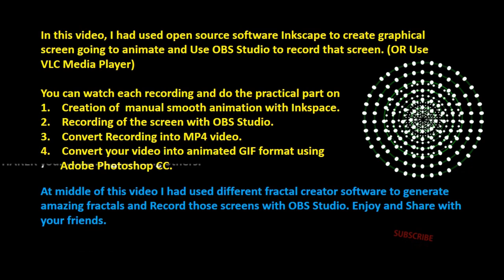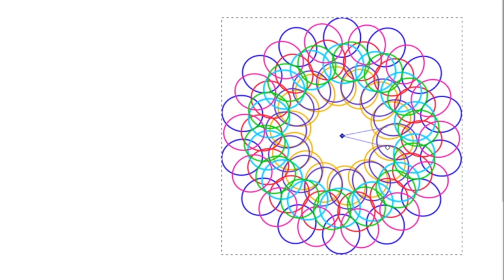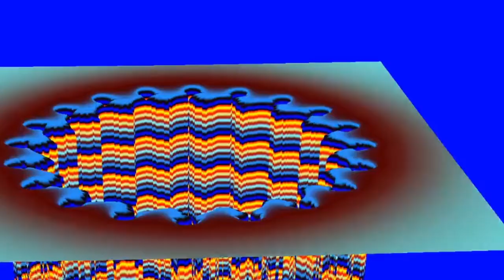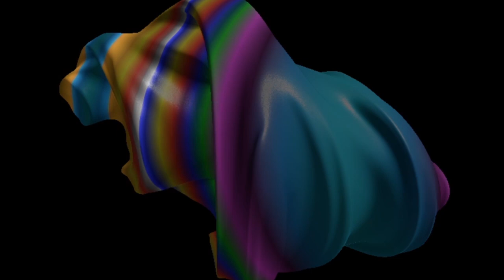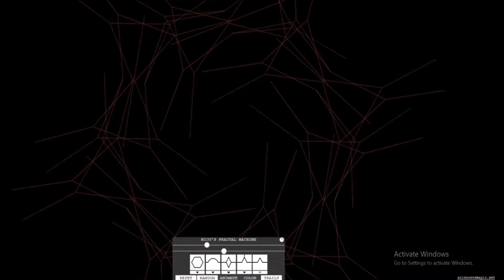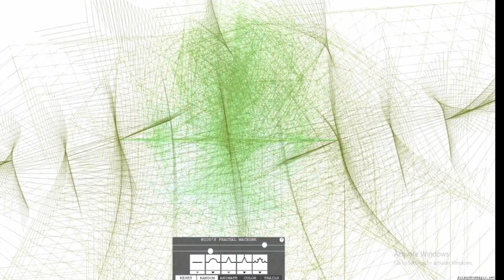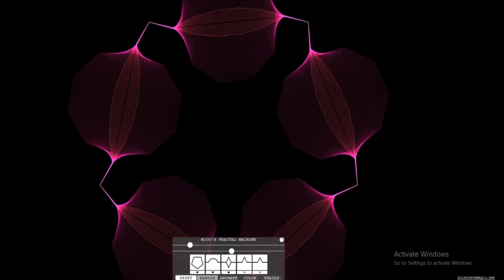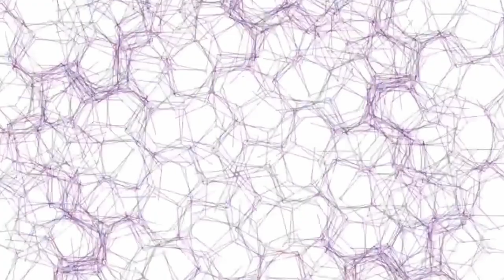Animations with Screen Recordings | Beautiful Stunning 2D Creations| With Amazing Fractal Animations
-Just Type     -     raja  thilakeratne      in YouTube Search Box and Press enter.
   (To be in Correct Spelling pl.)

All My YouTube Videos will be appeared on the Screen.

This video contains only the animations created with screen recordings.

They are mainly 02 types.
1.)  Firstly I used Open Source Vector Graphics software Inkscape to create manual animations with Rotate Copies command under Path Effects and Use OBS Studio software to record required part of those screens avoiding menu bars, title bars, etc.

2.)  Secondly I used several fractal generating software  to create automatically generating animations with changing its parameters and Use OBS Studio software to record required part of those screens.

1.) Inkscape to make manual animations with graphical environment
2.) MS PowerPoint to make text based screens with several animations including insertion of several animated GIFS.  (First Screen, Last Screen, Explanatory Screens, etc.)
3.) Adobe After Effects to keep all animation MP4 videos on queue, edit, trim, add music, rendering, etc.
4.) OBS Studio to record all animations on the screen selecting the required area..
5.) Adobe Media Encoder for final rendering output.
6.) Several Fractal Generator Software like ChaosPro,  Online Nico's Fractal Machine - Science vs Magic, etc.

to install Open Source Vector Graphics software Inkscape latest version on your computer, Click the following link.

1.) --To watch my First YouTube video, Click the following link.

2.) --To watch my 3rd YouTube video, Click the following link.

I wish to thank music clip provider on allowing his valuable free music clip to use in my video.

His free music clip detail description is included under my video description to support him and for other YouTubers to share in their YouTube videos too.

Your happiness on this video can be expressed with LIKE pl.
Pl. press BELL icon to get notification on all my new videos.

Motivate me by sharing the video among your friends.